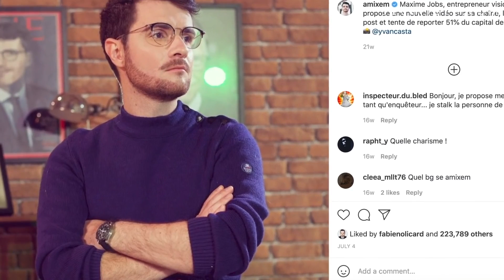La montre de Amixem ?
Quelle montre porte Amixem ?